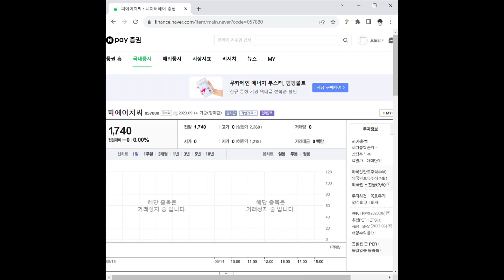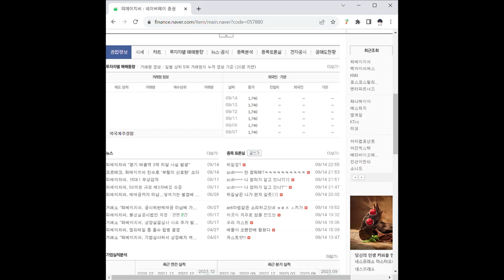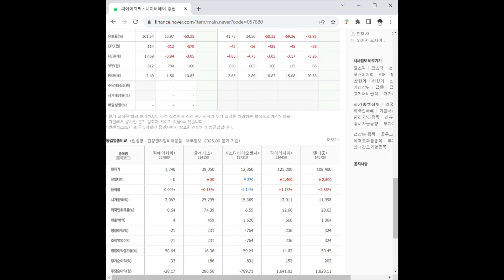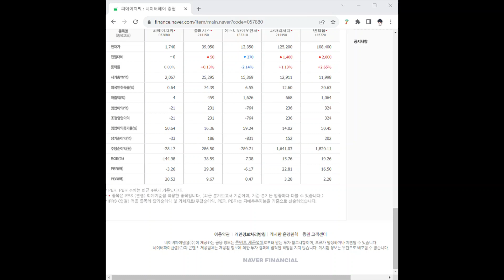057880피에이치씨 주가 전망 및 차트 분석